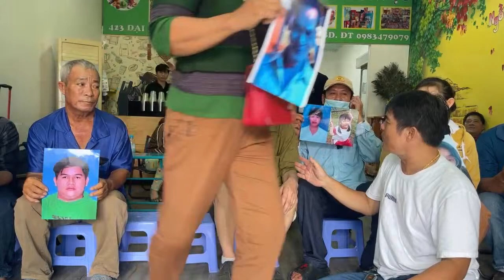Hiệp sĩ Nguyễn Thanh Hải Bình Dương đang phát trực tiếp!